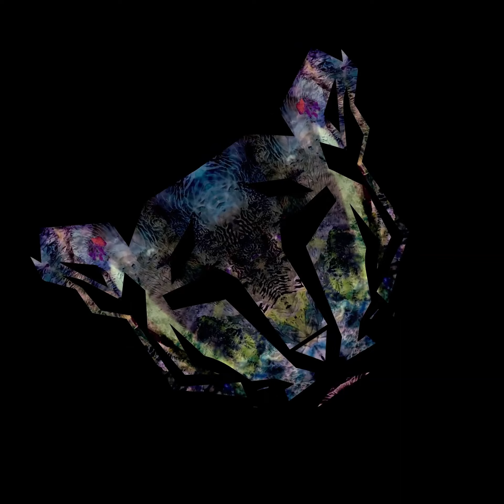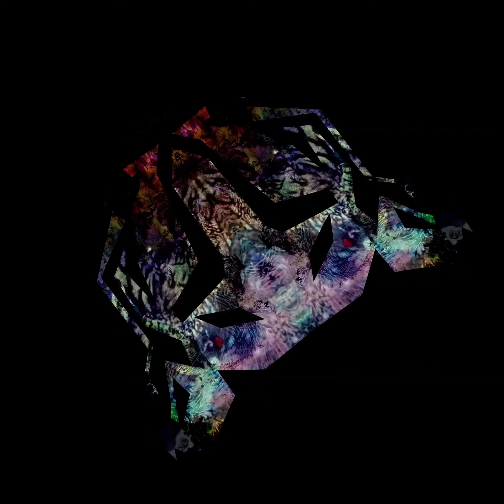Inception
From the Biological Rhythms series by Kataconda
Video by @moleculeandtheabyss